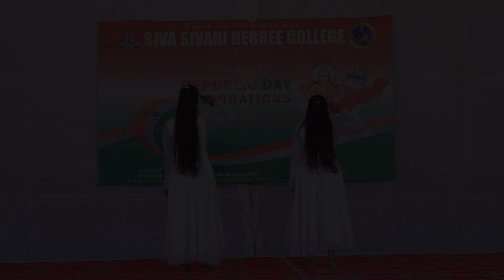SIVA SIVANI DEGREE COLLEGE 26TH JANUARY 2023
WE PROVIDE ALL LATEST VEDIOS ON PHOTOGRAPHY AND WE PUT ALL OUR EXPERIENCE ON CREATIVITY.